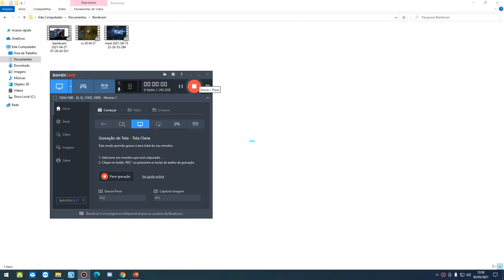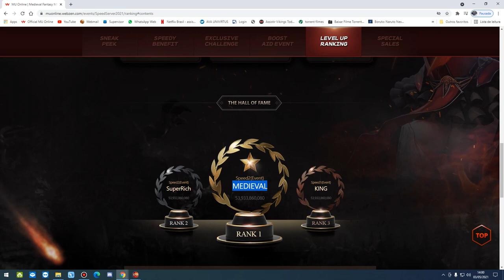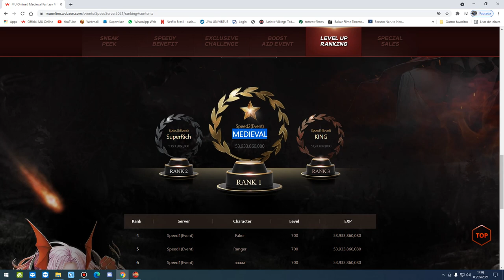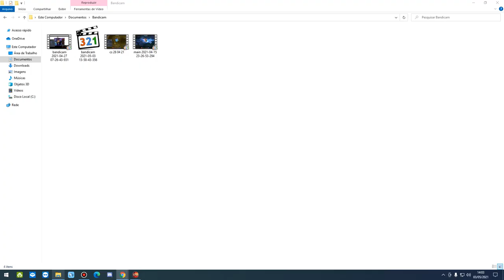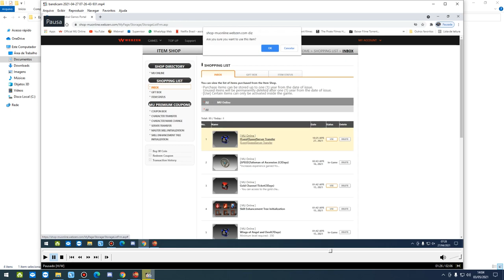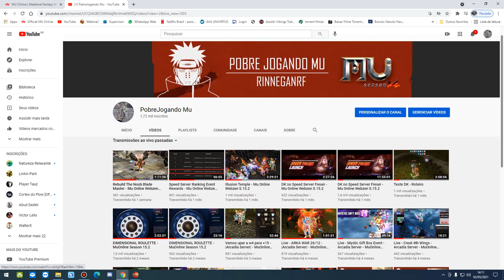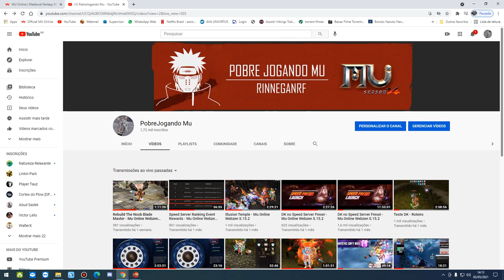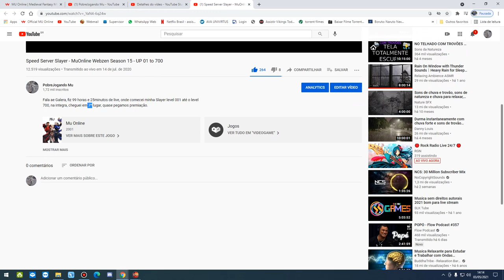THE RANKING SPEED SERVER - MUONLINE WEBZEN S15.2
((JÁ PEÇO DESCULPAS PELO AUDIO DO GAME, FICOU MAIS ALTO QUE A VOZ)) :S

VÍDEO DA SAGA DO MEU BM.
PENSOU EM COMPRAR WCOIN?
ACESSE PORTAL DOS CREDITOS